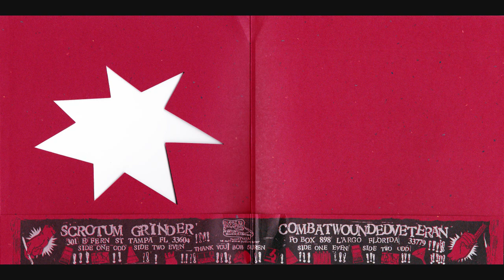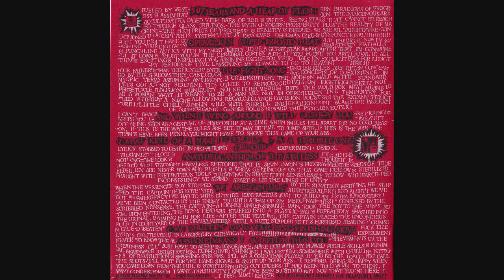Combatwoundedveteran + Scrotum Grinder- Split (Full Album)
Here is CWV and SG's 1999 split album in its entirety, ripped directly from my copy of the 7" split.

SONGS:

0:00 - Scrotum Grinder - 507 Years and a Heap of Flesh
0:40 - Combatwoundedveteran - Operation Super Imposed Head
1:33 - Scrotum Grinder - The Fight Song
3:12 - Combatwoundedveteran - And When I Swing Around I Will Destroy You
3:49 - Combatwoundedveteran - Q: What Kind of Name is Scrotum Grinder? A: A Terrible One
4:57 - Scrotum Grinder - Anathema: Anthem of the Aimless
5:59 - Combatwoundedveteran - We Are Geniuses
6:47 - Scrotum Grinder - CWV: Shutting Up is Your Best Finishing Move
8:00 - Combatwoundedveteran - Asshole Means I Am Better Than You

NOTES:

- All of CWV's songs on this split were later re-released on the band's 2004 compilation "This Is Not an Erect, All Red Neon Body".
- SG's song "The Fight Song" was later re-recorded and released (under the title "Fight Song Revisited") on their 2001 album "The Greatest Sonic Abomination Ever".